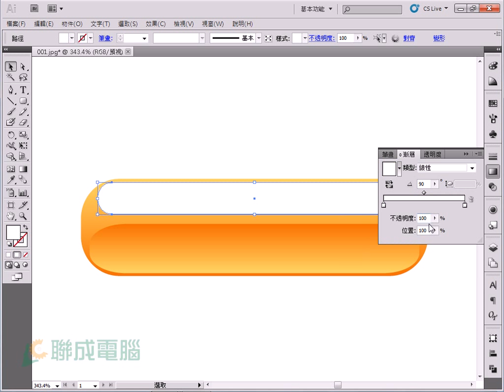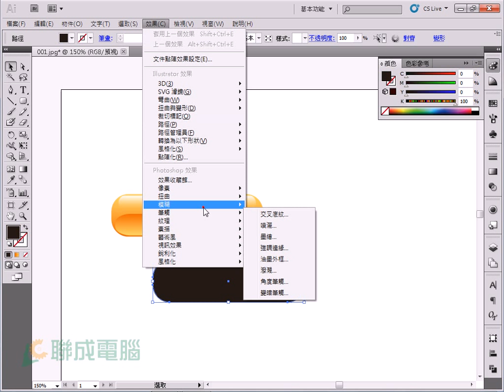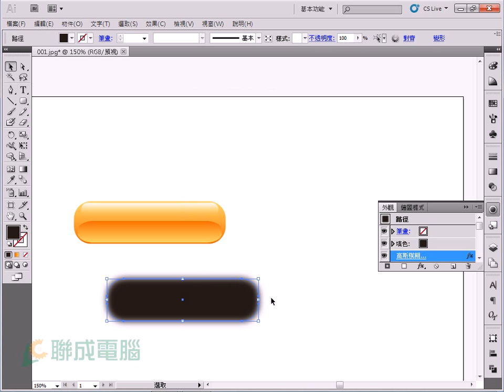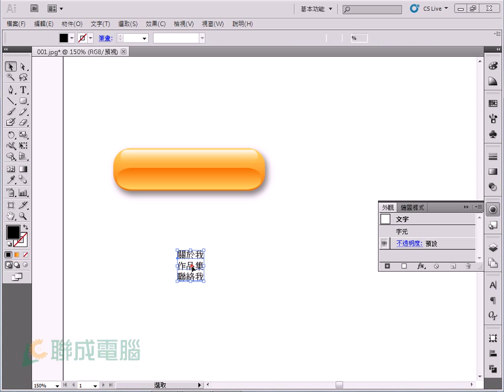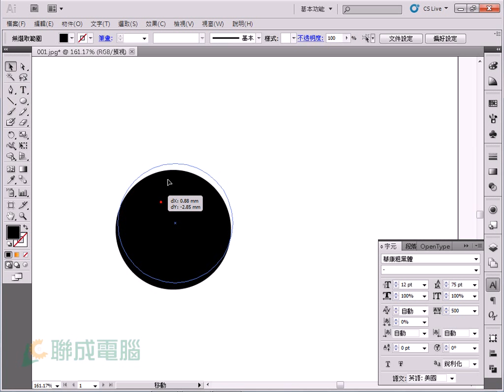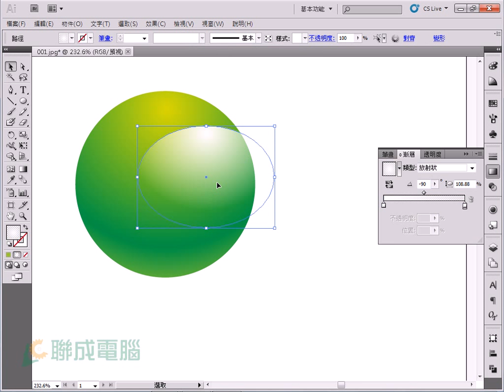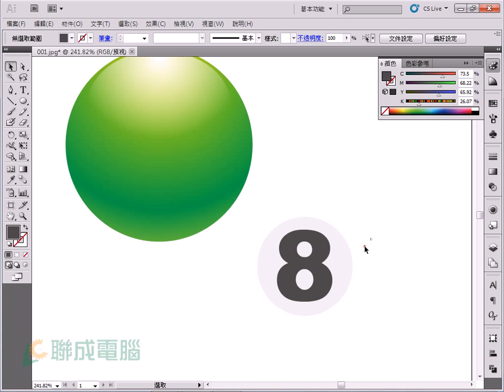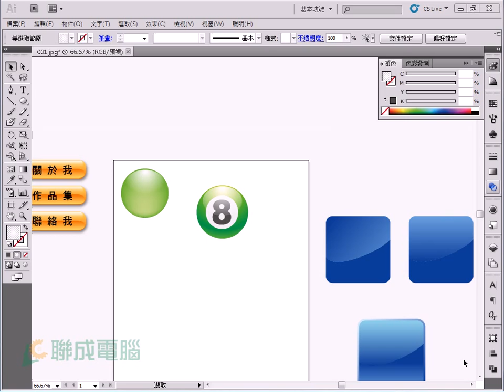【Illustrator CS5】簡單設計網頁按鈕(2/3)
[名師藏寶箱]網頁設計總少不了大大小小的按鈕,一個小小元素,也可以讓門面看起來大不相同,如何製作出具有立體效果的特殊按鈕造型,快來學習本單元,老師將為您示範各式不同造型的按鈕,為你的網頁美畫與加分!